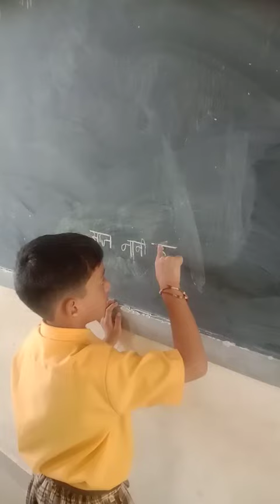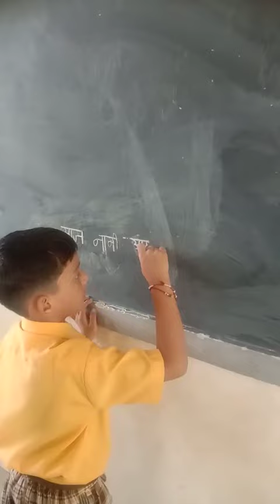Dhairya Samudre, Hindi Period - Sant Shri Asharamji Gurukul, Gondia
Sant Shri Asharamji Gurukul Gondia, Maharashtra
उत्तम शिक्षा उत्तम संस्कार, आइए गुरुकुल के द्वार
For Admission :-